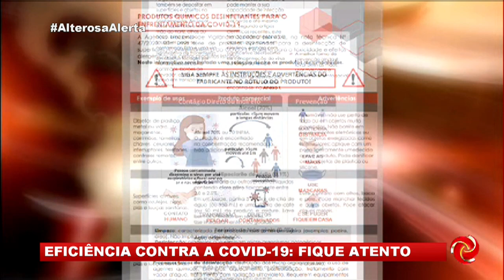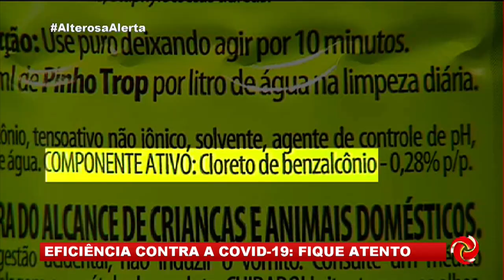Produtos de limpeza contra a covid-19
PRODUTOS DE LIMPEZA NO COMBATE A COVID-19 | Em época de pandemia os produtos se tornaram fundamentais nesse processo de limpeza.